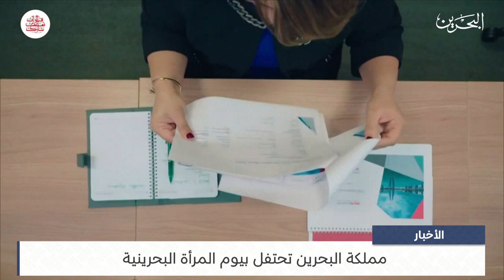البحرين مركز الأخبار : مملكة البحرين تحتفل بيوم المرأة البحرينية 30-11-2023